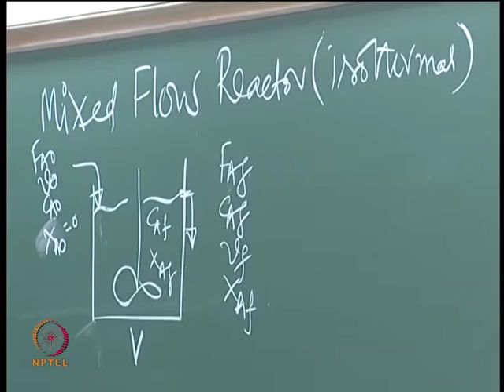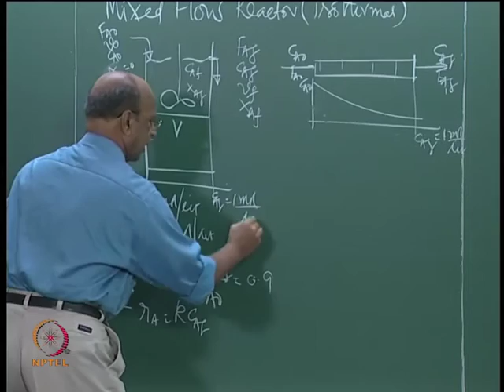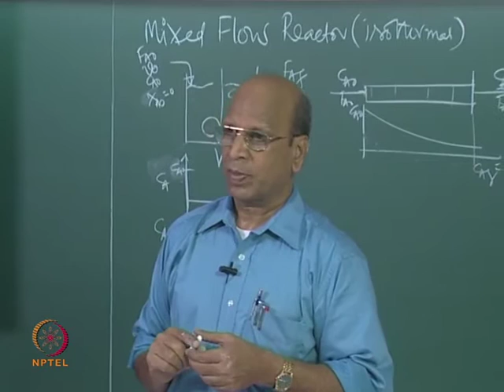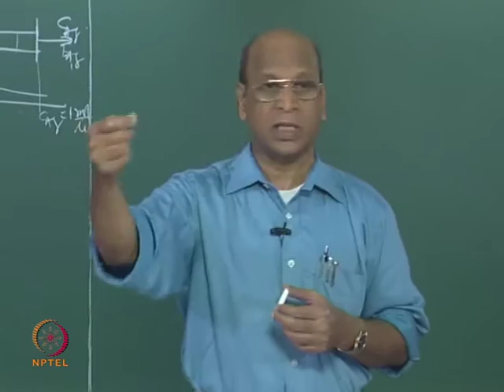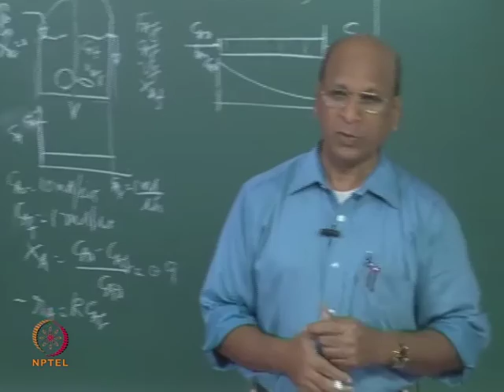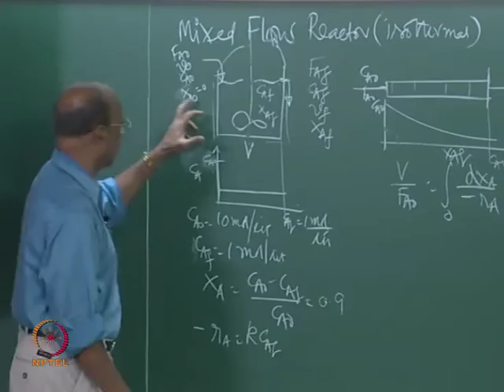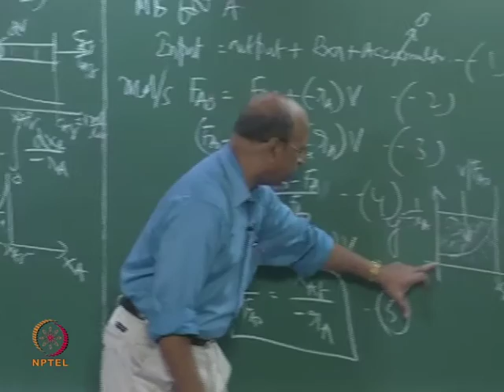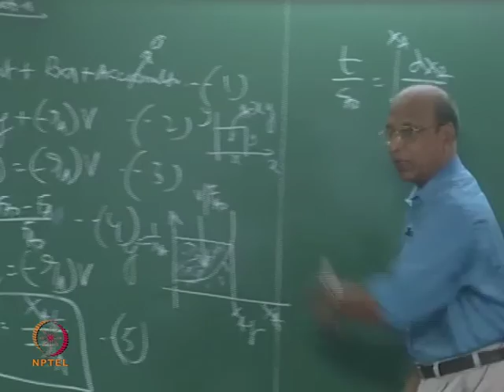Mod-01 Lec-17 Design of Mixed Flow Reactors